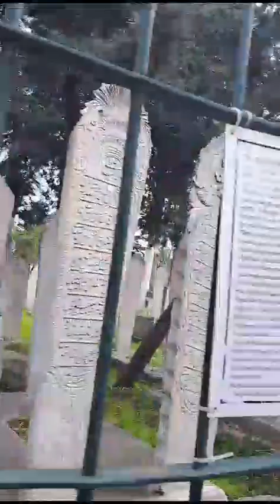Muratpasa dan Medine makamı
‎İskender Demir kişisinden video